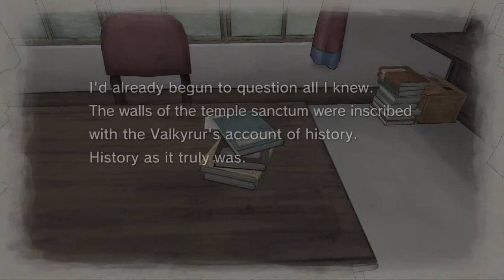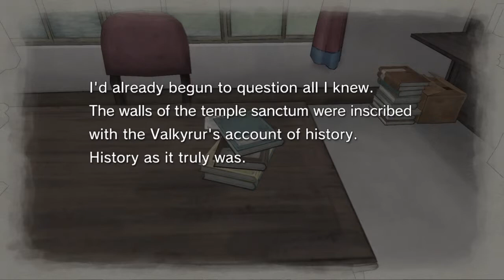Valkyria Chronicles Remastered Walkthrough Parting Ways - PS4 - No Commentary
Valkyria Chronicles Remastered Walkthrough Parting Ways by Denzel Parks.

This video is part of the Valkyria Chronicles Remastered Walkthrough by Denzel Parks. I had the original game for PS3 literally 8 years ago which is sad to think about. I have played the previous rendering of game so this will attempt will not be blind but very hazy. This walkthrough will include cutscenese and battles. Most of these will be livestreamed as to stop me from cheesing when shit hits the fan. As you can tell from the title this will be a no commentary Valkyria Chronicles walkthrough.

Denzel Parks is Ranty manga, anime, and video game enthusiast.
In his free time he plays alot of video games (PC, PS4, Emulators) and indulges in alot of manga and anime. From time to time I post my music, video game clips, opinions and thoughts.